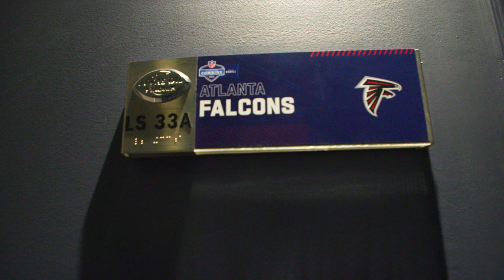NFL Combine behind the scenes tour with GM Terry Fontenot | Atlanta Falcons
General Manger, Terry Fontenot takes fans behind the scenes into the scouting interview room at the NFL Scouting Combine.